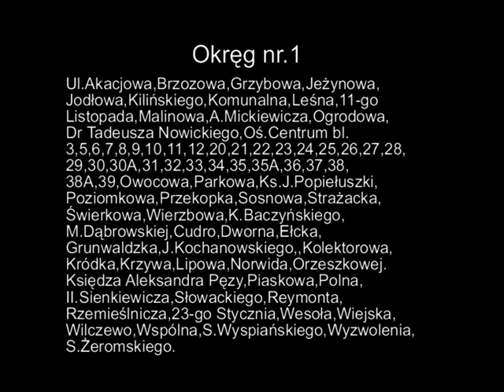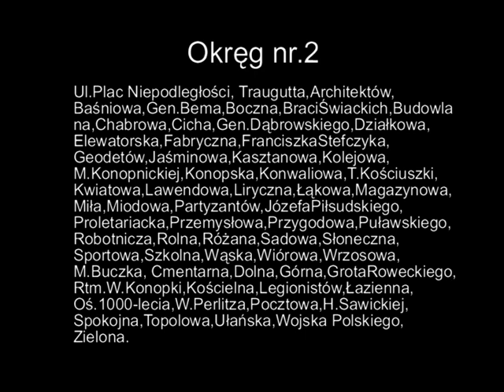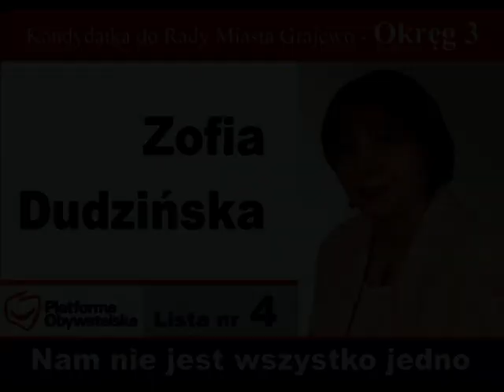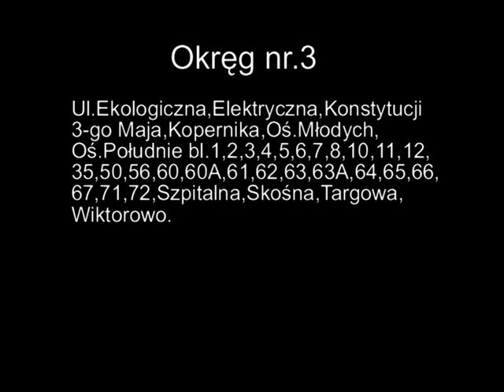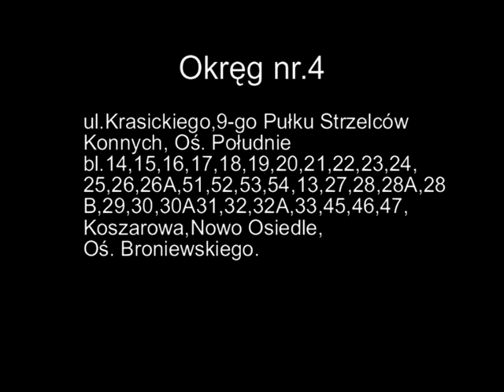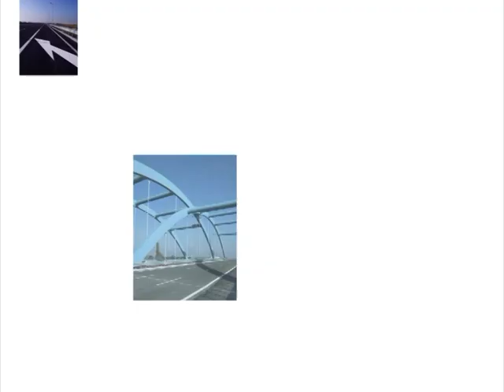PO Grajewo spot 2010.VOB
Spot wyborczy kandydatów Platformy Obywatelskiej - Grajewo.